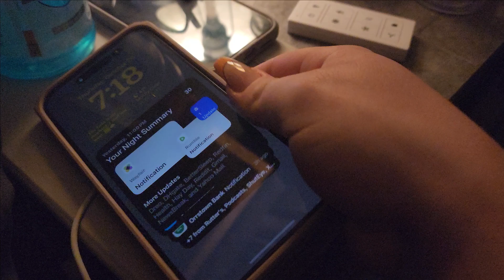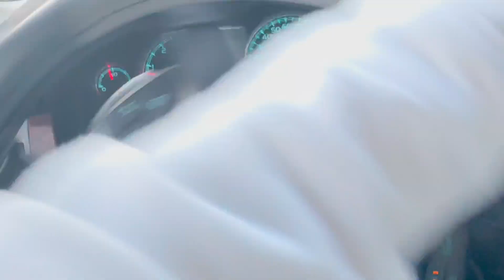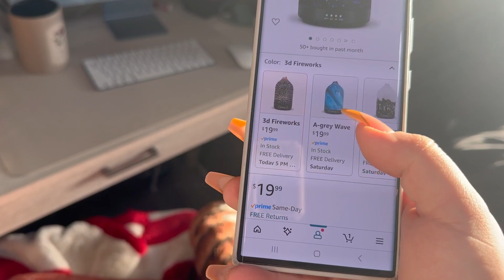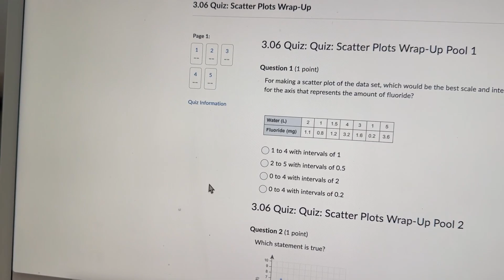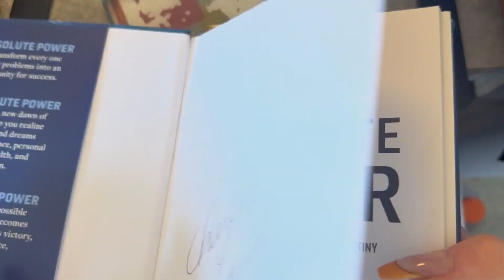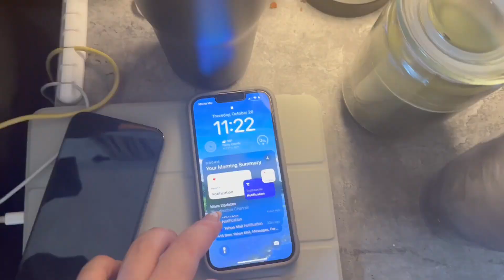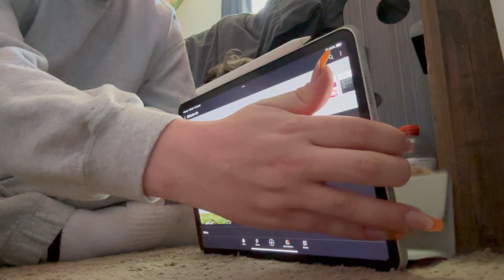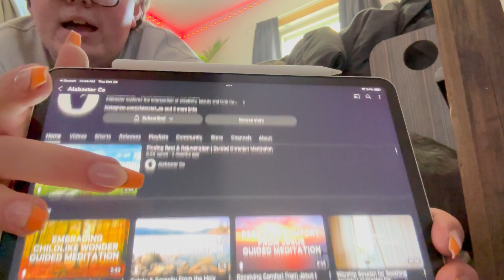VLOG: Day In My Life - Target Essentials, Classwork, Page Updates, Dinner, Haircut & More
Hello everyone! HOW ARE YOU? ! Today, i'll be bringing you guys along for a vlog, a day in my life. We will be taking care of some target essentials, doing some classwork, updating pages, making dinner, helping my grandfather with his semi, and getting a haircut.

- More Vlogs
- Sunday Resets
- BSC Sessions
- Finance Organizations

CHECK OUT SOME MORE VIDEOS FROM MY CHANNEL -- MANY AVAILABLE TO WATCH!

AUSTIN BENDER